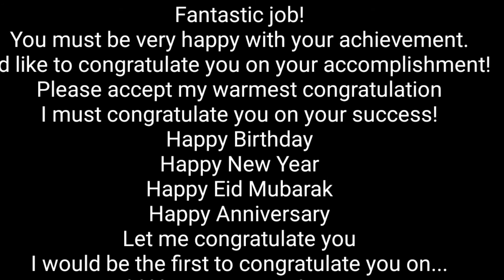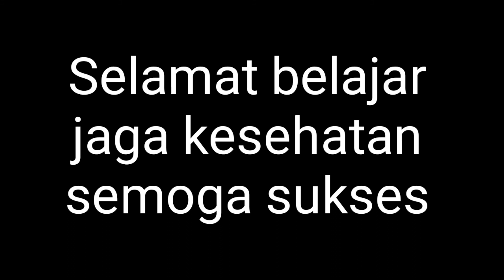Chapter 1 : CONGRATULATION BAHASA INGGRIS SMP KELAS IX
Sebagai tugas PJJ masa PANDEMI COVID-19